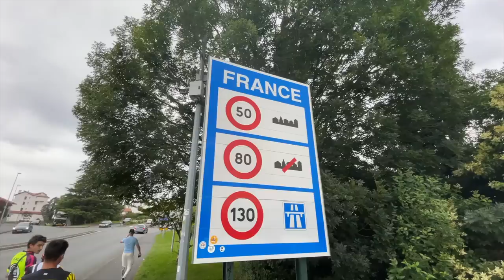GabMorrison - Hendaye : le quartier à la frontière (avec Shefla)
Salut tout le monde aujourd'hui on est à Hendaye, la dernière ville avant la frontière espagnole. Et on est avec le frero Shefla, il va aussi nous emmener à Irun, la ville voisine située en Espagne, pour connaître un peu et rencontrer quelques autres rappeurs

☞ Gabriel Morrison ☜